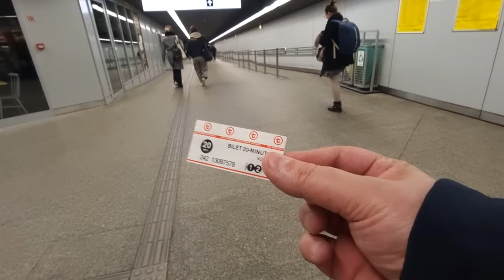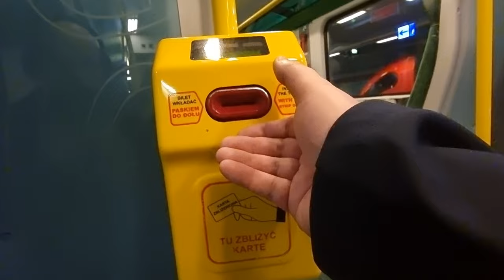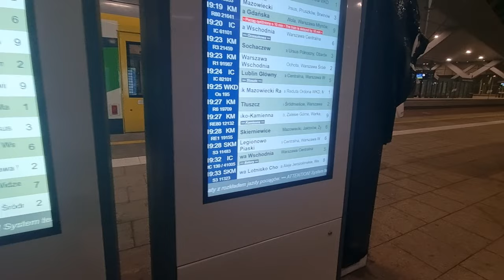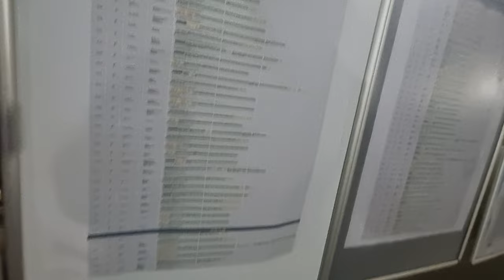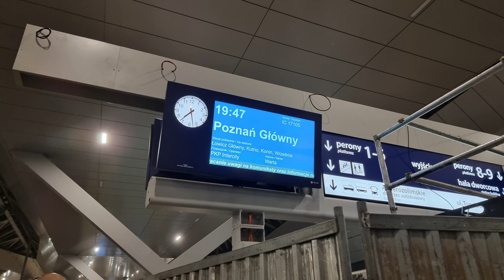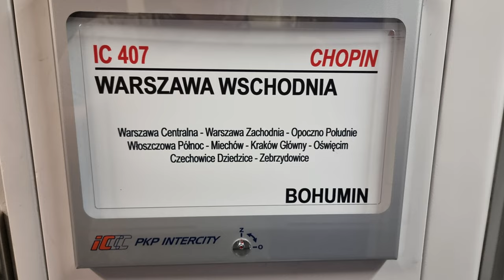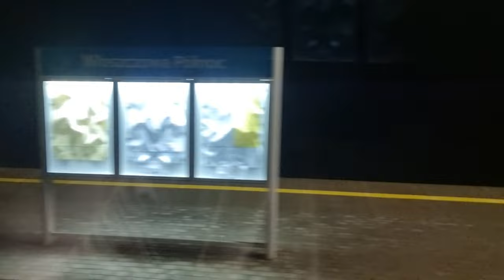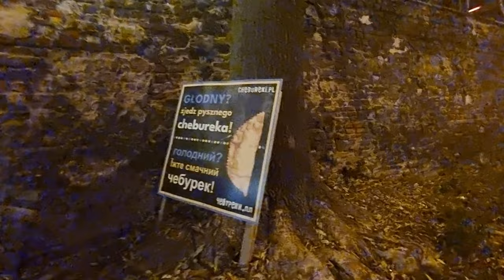Spannende Reise nach Krakau - Polen Teil 1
Ich war eine Woche in Polen unterwegs und habe dabei knapp 1200 Kilometer mit der PKP gemacht. Was dort so alles passiert ist, erfahrt ihr hier im Reisebericht!